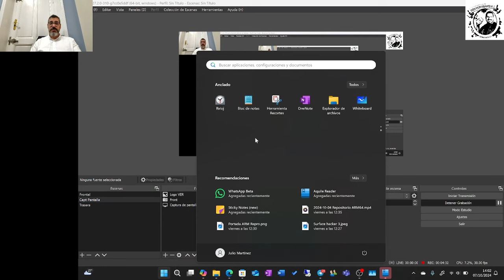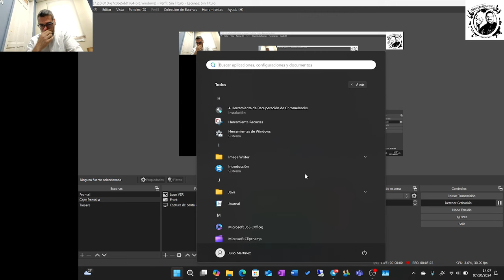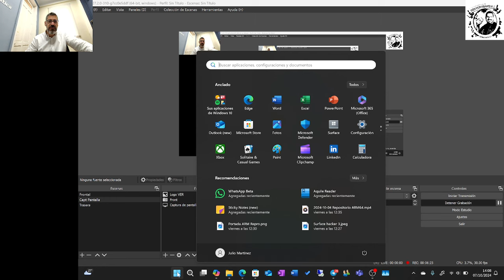Surface Pro 11 ARM probando filtros y apps nuevas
Analizando el modelo SnapDragon de Surface Pro.